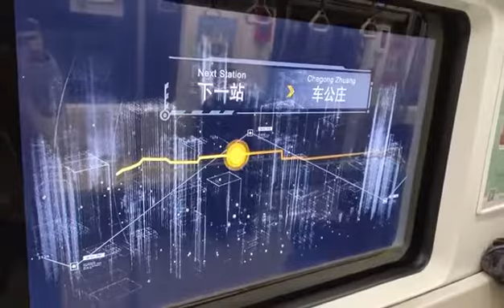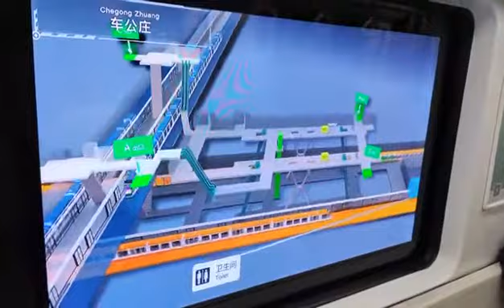高科技👍👍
北京地铁新车窗，赛博朋克2020，太赛了